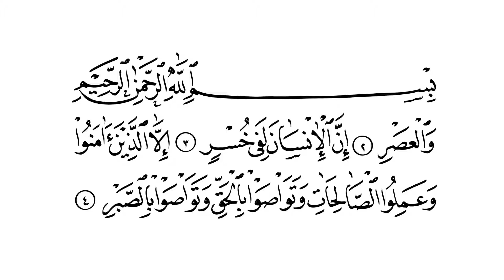Surah Al-Asr with Urdu